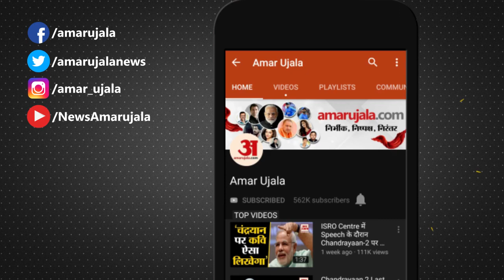Punjab CM Bhagwant Mann Met Kapil Sharma In Mumbai|मुंबई में कपिल शर्मा ने की सीएम मान से मुलाकात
पंजाब के मुख्यमंत्री भगवंत सिंह मुंबई दौरे के दौरान सोमवार को कॉमेडियन कपिल शर्मा और अर्चना सिंह से मुलाकात की। इस मुलाकात को लेकर कपिल शर्मा ने फेसबुक पर पोस्ट डाली। जिसमें उन्होंने सीएम के साथ तस्वीरें शेयर की हैं।उन्होंने लिखा कि बड़े भाई मुख्यमंत्री भगवंत सिंह मान लंबे समय के बाद मिले हैं।